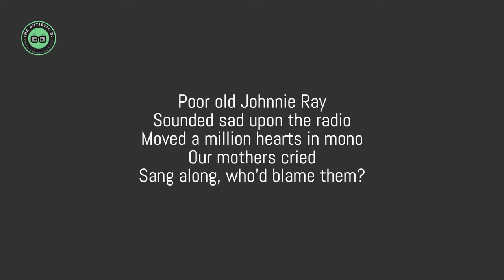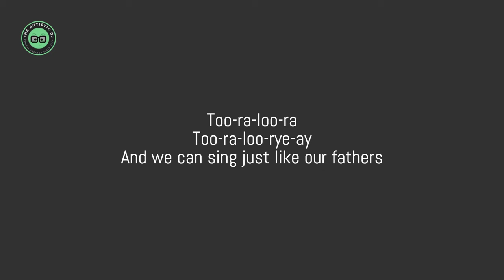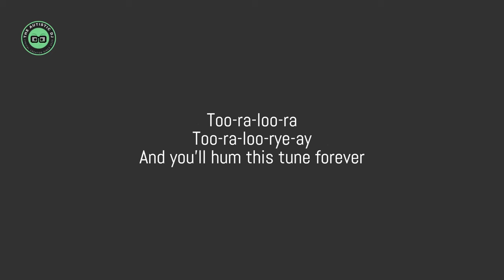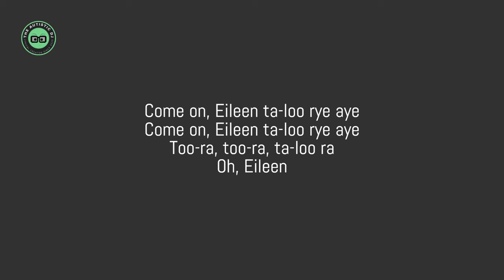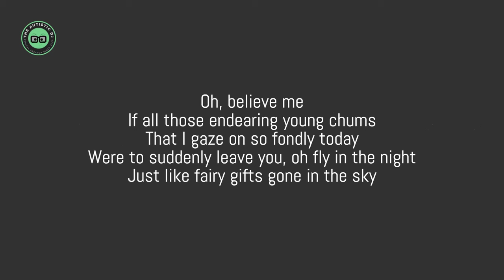Dexy Midnight Runners - Come On Eileen (feat. Kevin Rowland) (Lyrics)